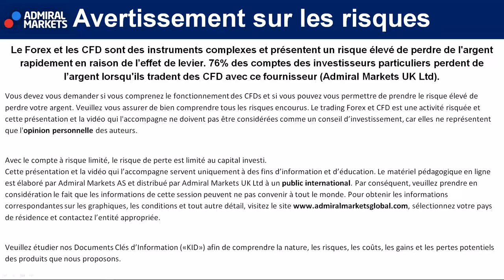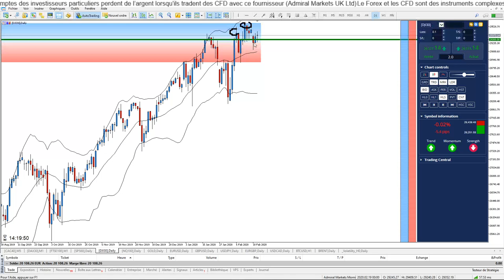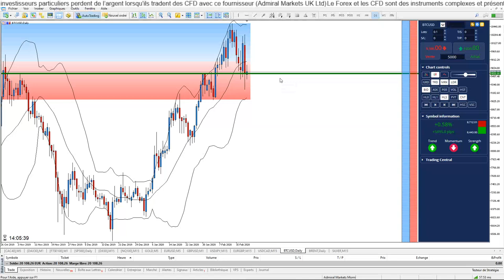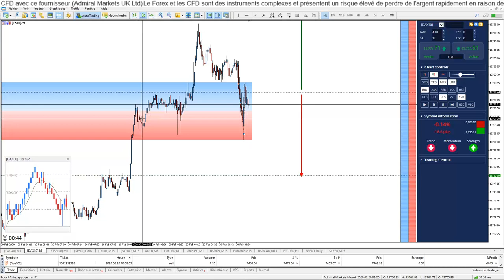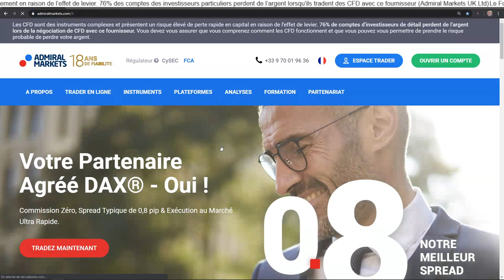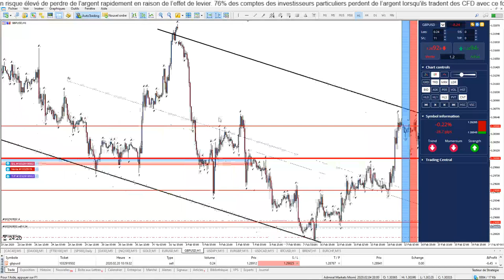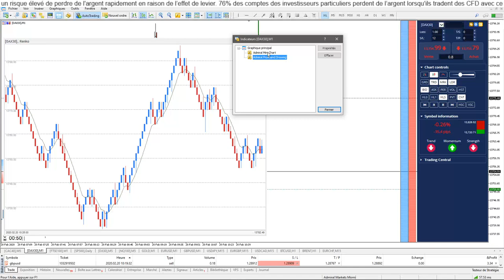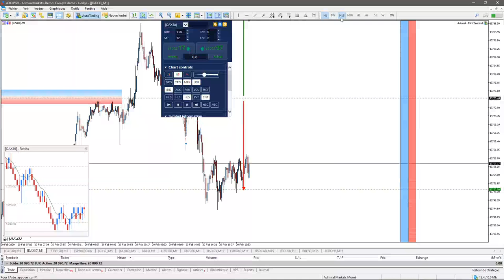SCALPING EXTRÊME STRATÉGIE ⏰ +11 PTS [20 février 2020]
Vivez en Direct l'ouverture des Bourses Européennes avec Jérémy DELSOL !

Cette Séance de TRADING en DIRECT et d'analyses techniques concernent :

- Indice CFD Analyse CAC40 20 février 2020
- Indice CFD Analyse DAX30 20 février 2020
- Indice CFD Analyse Dow Jones 20 février 2020
- Indice CFD Analyse Nasdaq 100 20 février 2020
- Matière Première CFD Analyse Or 20 février 2020 / Analyse Gold 20 février 2020
- La paire Forex Analyse Euro Dollar 20 février 2020 / Analyse EURUSD 20 février 2020
- La paire Forex Analyse GBPUSD 20 février 2020
- La paire Forex Analyse USDJPY 20 février 2020
- La paire Forex Analyse EURGBP 20 février 2020
- La paire Forex Analyse USDCAD 20  février 2020
- La Crypto monnaie BITCOIN Analyse BTCUSD 20 février 2020

►Risque avertissement◄

Trading Live
Analyse technique